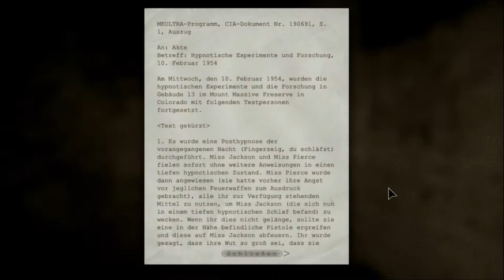VERSTECKSIMULATOR 2015!? Let's Play - Outlast #02 [HD+]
Ich übernehme keinerlei HAFTung für Rächtschraibfähler und der gleichen, übertragbaren Hirnschiss oder Opferisierung!

Schreibt/ruft mich gerne auf Skype an: additaubi

Mikrofon: RODE NT1a
Kopfhörer: Shure SRH440
Audiointerface: Steinberg UR22
Computer: So'n Kack Laptop...

Kamera (VLOGS): Canon 600D (mit 18-55mm Kit)
Kameramikrofon: RODE Videomic
Speicherkarten.. spaß haha

Aufnahmeprogramm: Mirillis Action! & Audacity
Renderprogramm: Premiere Pro